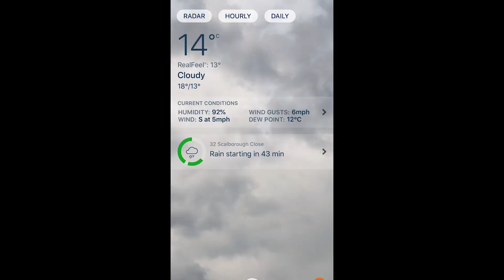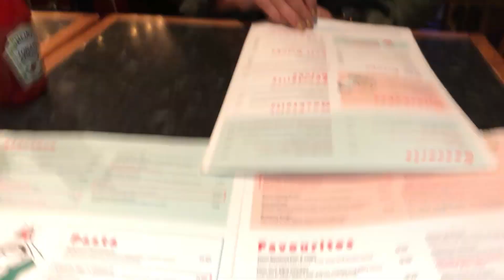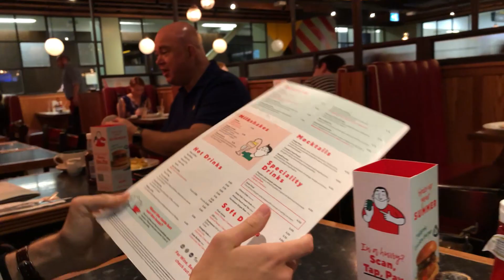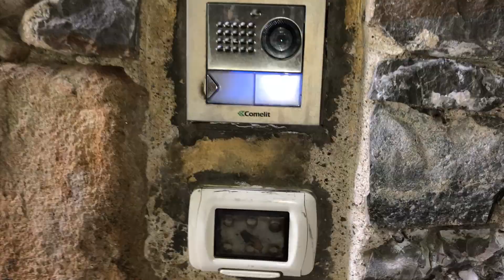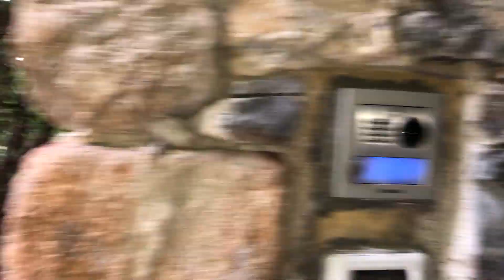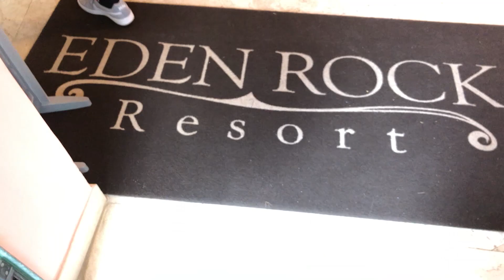Our Italian Vacation (Day 1)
Our first visit to Tuscany, Italy
Smeetscatchup:195